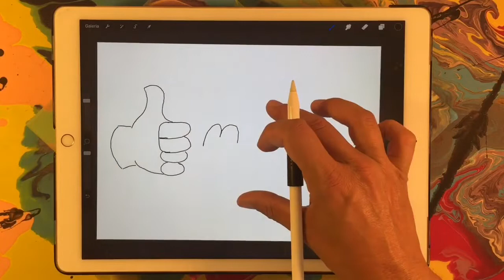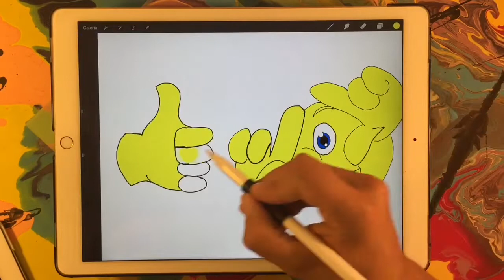wie du aus aus dem Wort EMOJI einen Cartoon zeichnest, zeichnen für Anfänger lernen für kinder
wie du aus aus dem Wort KISS einen Cartoon zeichnest! zeichnen lernen für kinder
zeichnen für Anfänger, zeichnen leicht
Como fazer de uma palavra um desenho Emoji